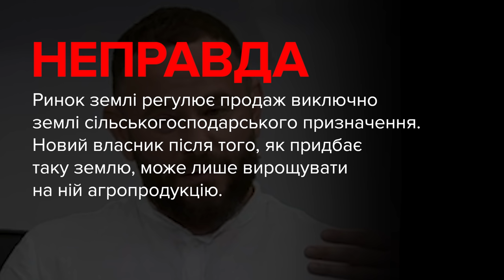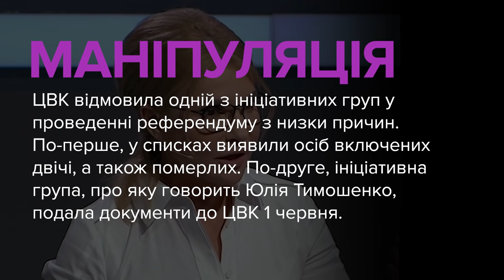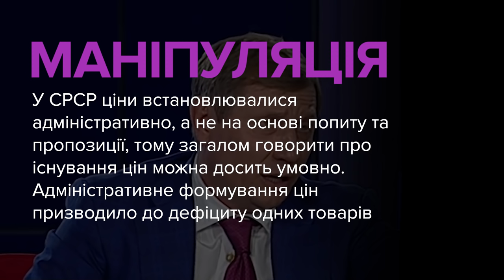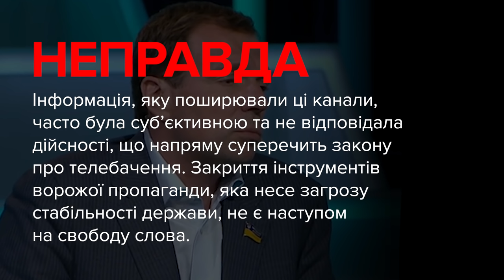Брехня від політиків. Дубінський, Тимошенко, Шуфрич, Шахов, Скорик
00:00 — Олександр Дубінський, депутат, позафракційний:
«Продаж землі необхідний для того, щоб, купивши якісь земельні ділянки, отримати доступ до надр, які під ними знаходяться».

00:41 — Юлія Тимошенко, депутатка, «Батьківщина»:
««Слуги Народу» заблокували проведення референдуму, коли 11 тисяч людей створили ініціативну групу».

01:26 — Нестор Шуфрич, депутат, ОПЗЖ:
«Адже сьогодні ми на другому місці по добовій смертності і останні у світі за рівнем вакцинації, у Європі так точно».

02:12 — Сергій Шахов, депутат, депутатська група «Довіра»:
«Це з повагою до киян — всі повинні платити... на жаль, скажу: при Радянському Союзі 2 копійки вода коштувала і газ копійку коштував, як сірники».

03:08 — Микола Скорик, депутат, ОПЗЖ:
«Те, що робиться на сьогоднішній день керівництвом держави, – це наступ на свободу слова».